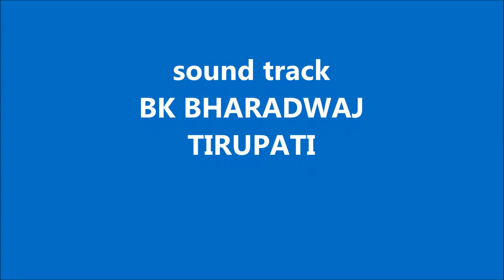PAWAN KALYAN NEW MOVIE LAUNCH 2016 APRIL-DR KIRON